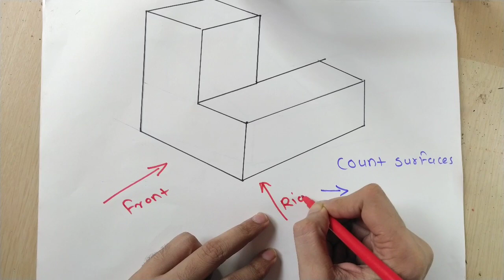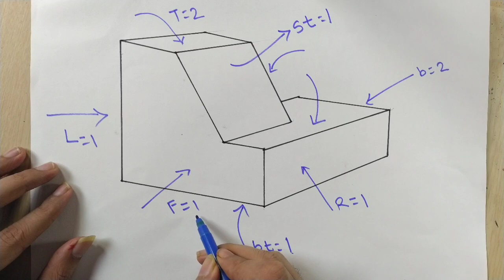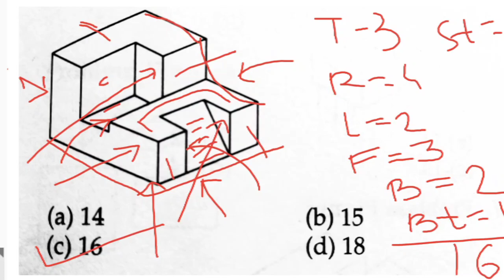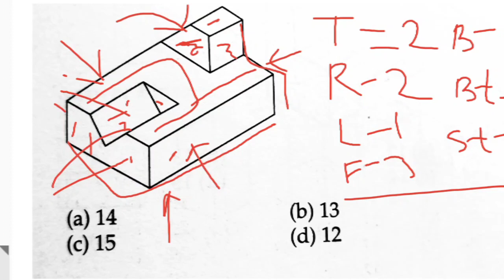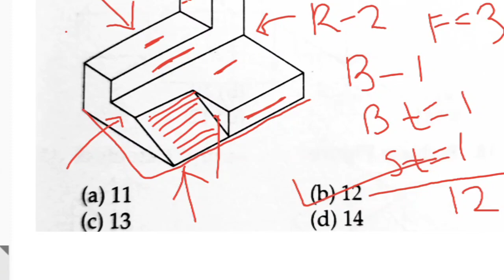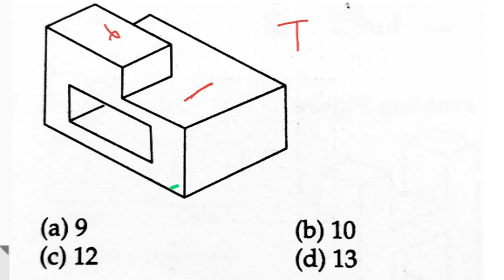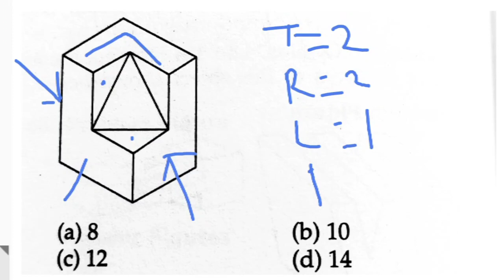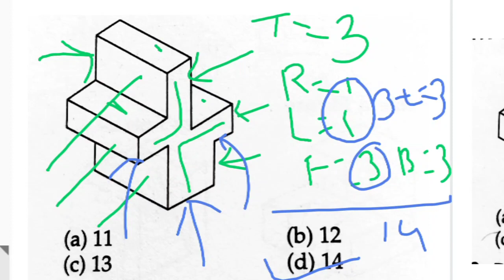Spatial Visualization I Surface Count | NATA 2020 NEW SYLLABUS COURSE | B-ARCH 2020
NATA 2020
Solved Drawing  |
In this video tutorial you will lear drawing basic
 for JEE